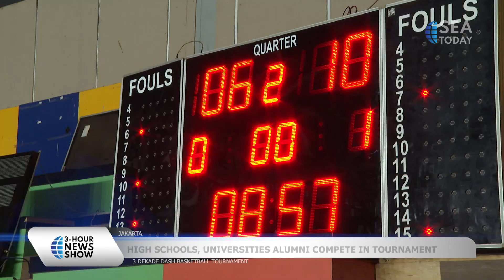3 Dekade Dash Basketball Tournament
The 'Tiga Dekade Dash Basketball' tournament officially began on Saturday.  Organized by Dash Sports, this tournament brought high schools and universities alumni from different decades to compete while revisiting their glory days.
Turnamen 'Tiga Dekade Dash Basketball' secara resmi dimulai pada hari Sabtu.  Diselenggarakan oleh Dash Sports, turnamen ini mempertemukan para alumni SMA dan universitas dari berbagai dekade untuk berkompetisi sambil mengenang masa kejayaan mereka.